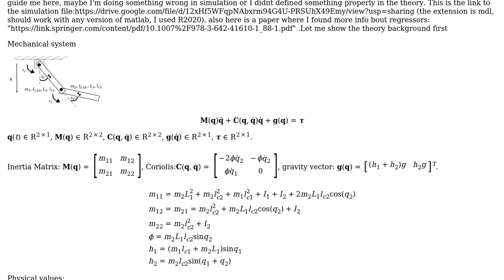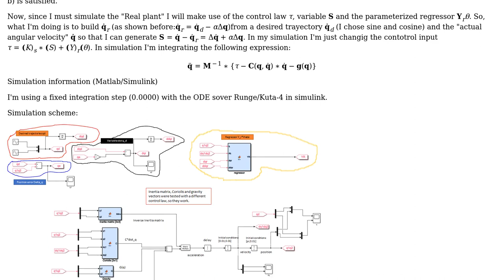Engineering: Regressor-passivity robot control. Help with simulation (Simulink/Matlab)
With thanks & praise to God, and with thanks to the many people who have made this project possible! You are responsible for your own actions.